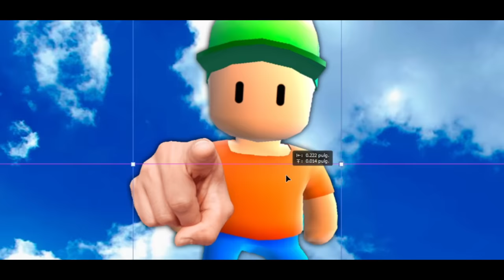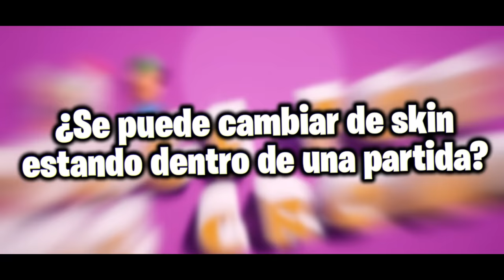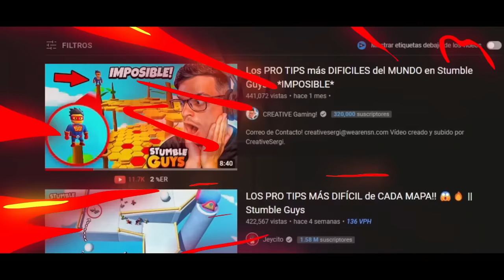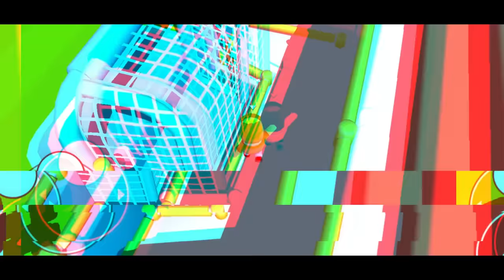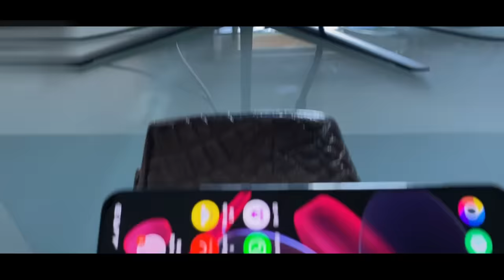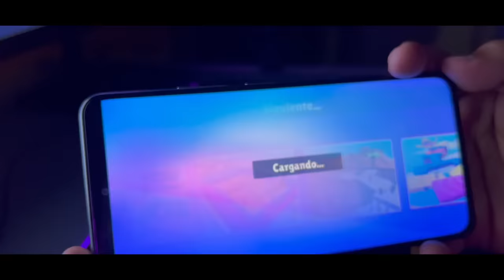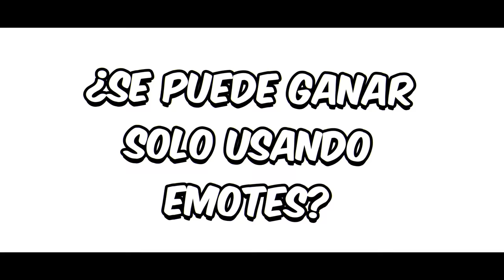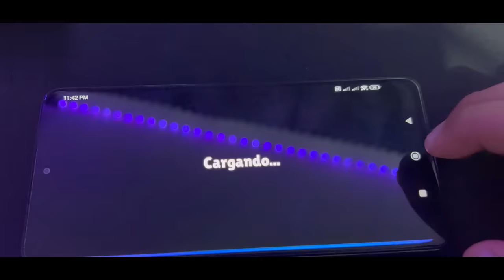100 Mitos QUE NO SABÍAS de Stumble Guys... 🧐🔥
Finalmente ... Veremos 100 Mitos SECRETOS QUE NO SABÍAS de Stumble Guys y Lugares Secretos... Trucos, Hacks, Bugs, Gemas Gratis, Secretos 🤫 Secretos de @MrBeast

Pon el codigo "Deser" en la tienda de Stumble Guys
Sígueme:

0:00 Intro
 0:17 BUG TELETRANSPORTACION
1:02 ATRAVESAR EL SUELO
1:58 SKIN QUE DA PODERES
2:55 CAMBIO DE LAS SKINS
4:06 LLEVAR UN COCHE A OTRO MAPA
5:39 SUBIR AL MASTIL DEL BARCO DEL TITANIC
6:23 EVITAR CAIDA CON EMOTES
7:15 SUBIR A LA MONTAÑA
8:28 ATRAVESAR PAREDES CON PATADA
9:17 ATRAVESAR LA META
9:57 LOS STUMBLES CAMBIARON
11:07 ESCONDITES SECRETOS EN EL MAPA DE CANGREJOS
12:50 BUG EN LAVALAND
14:02 LUGAR SECRETO EN EL MAPA DEL TOBOGAN
14:44 CAMBIAR SKIN EN PARTIDA
15:32 DEFORMANDO A MR STUMBLE
16:25 GANAR SIEMPRE EN HONEY DROP
17:00 LUGARES SECRETOS EN MAPA DE LOS CARROS
17:59 ROMPER BLOQUES EN BLOCK DASH
18:48 SUBIRSE A LOS PAVOS
19:32 BAILE BONITO XD
19:42 JUGAR PARTIDA PRIVADA DE ANTES
20:23 HACKERS BORRAN OBSTACULOS
20:55 COMO TE VEN CUANDO TE SALES DE UNA PARTIDA
21:29 UNA MISMA CUENTA GANA LA PARTIDA A LA VEZ
23:02 TELETRANSPORTAR GENTE CON EL CORAZON
24:07 PONER A VOLAR EL EMOTE DE BANANA
25:00 GANAR SIEMPRE EN BOT BASH
26:12 SECRETOS DE LOS NUEVOS EMOTES
27:07 QUEMARSE AL SALIR DEL LIMITE DEL MAPA
27:56 HACERSE GIGANTE
29:02 GANAR SIEMPRE EN BLOCK DASH
30:00 PRO TIP MAPA DE HIELO
30:48 STUMBLE GUYS MINIATURA
31:39 VOLAR EN SKY ROCKET
32:35 ATRAVESAR PAREDES CON EL CORAZON
33:12 ATAJO EN EL MAPA DEL TOBOGAN
33:48 TELETRANSPORTACION
34:25 DIFERENCIA DE PRECIOS ENTRE IPHONE Y ANDROID
35:23 HACERSE INVISIBLE SIN EL EMOTE
36:00 CANGREJOS VS EMOTES